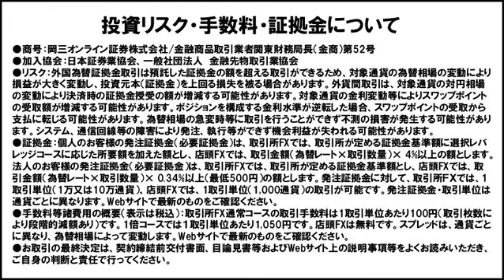【日替わり武部】俄か軍事評論家のドル円「シリア」対応案・・